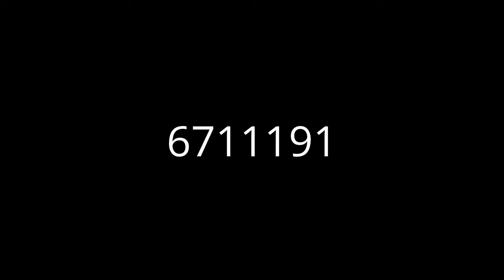Canyon Lake homes for sale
Working with one of our knowledgeable Canyon Lake Realtors to find the perfect home for sale is a wise choice, as our Realtors are local experts when it comes to understanding theCanyon Lake marketplace inside & out. Get instant access to all Canyon Lake homes for sale by visiting us or you can also reach us toll free at .